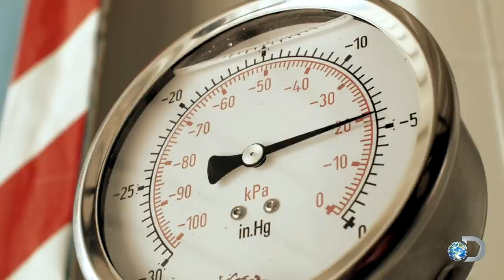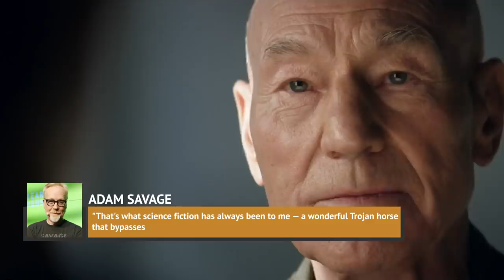What Has Adam Savage Been Up To Since He Left MythBusters?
Adam Savage will probably always be best known as one of the hosts of the Discovery Channel show MythBusters, but Savage is a man of many talents and passions. He's been keeping quite busy since his signature show went off the air in 2018. He's done MythBusters-style experiments but with kids on Mythbusters Jr., for one. He even has a new show on the Discovery Channel, although it’s about building things instead of destroying them. From his cameo in a sci-fi sequel to his work with charities, let’s take a look at what Adam Savage has been up to since he left MythBusters.

Hosting MythBusters Jr. | 0:00
Writing an inspirational tome | 1:28
Involvement with a nonprofit | 2:31
A little acting | 3:22
Podcasting | 4:44
Recycling sails | 6:05
Editing an online magazine | 7:13
Appearing onstage | 8:03
Building cool costumes | 9:10
Creating a historic replica | 10:20
Starting a new show | 11:26